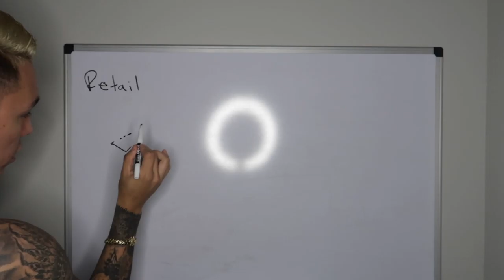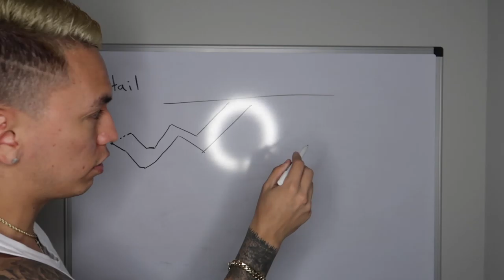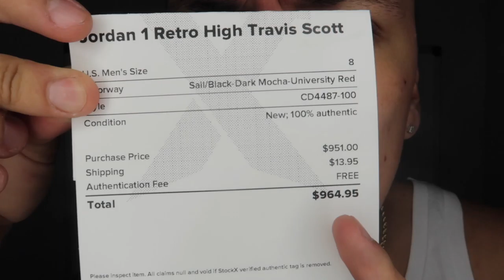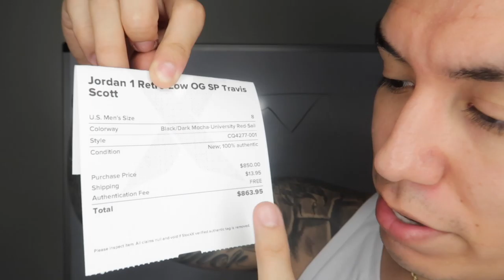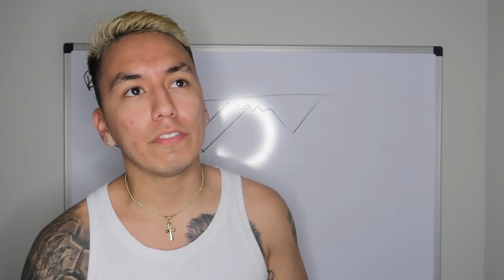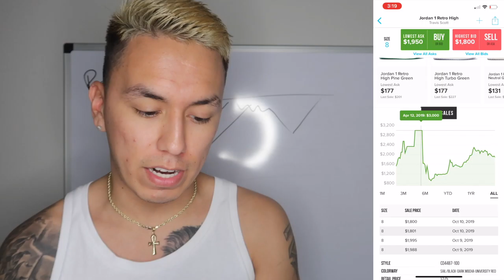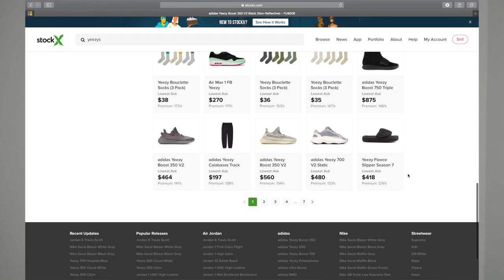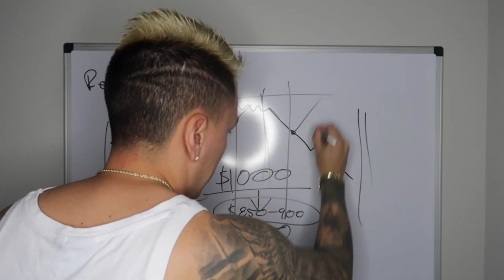How To Make Money Reselling Travis Scott 6's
MY STILL CAMERA
My VLOG CAMERA
MY WIDE ANGLE LENS
MY LIGHT GORILLA POD
MY HEAVY GORILLA POD
MY TRIPOD
MY HANDHELD TRIPOD
MY WATCH
MY BOX OPENING KNIFE